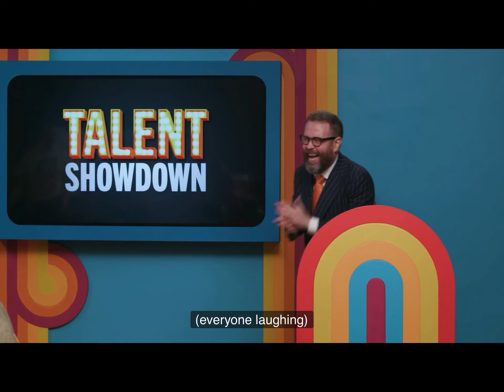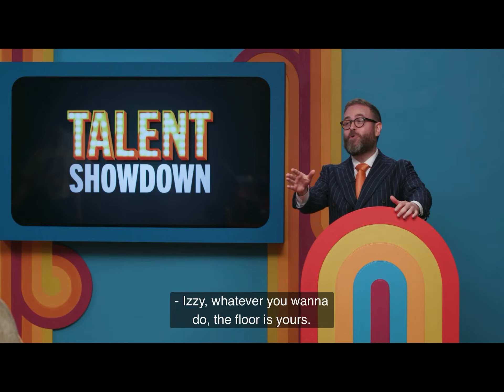nothing makes a show just sail than questions about copyright infringement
from game changer season 5, battle royale episode 3